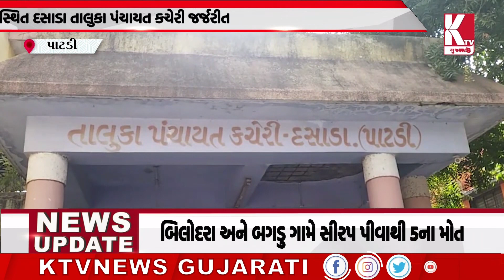પાટડી સ્થિત દસાડા તાલુકા પંચાયત કચેરી જર્જરીત;